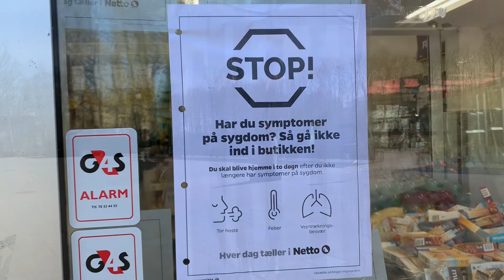Poetisk Film-12 Tal